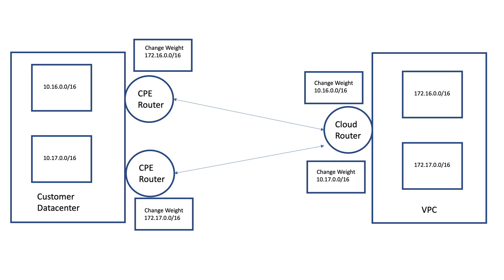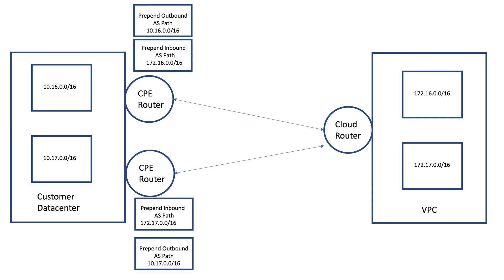AWS Networking Tutorial (AWS BGP – Critical Cloud Architect Skills Training)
In this video AWS Networking Tutorial (AWS BGP – Critical Cloud Architect Skills Training) we provide training on BGP.  BGP is an exterior gateway protocol that’s used to connect to external organizations like AWS.

BGP is widely used in cloud computing to exchange routing information with external entities like AWS.  Knowledge of the BGP protocol are very important cloud architect skills, and cloud computing career skills.

This network skills training video will be helpful cloud computing skills and will help you cloud architect career.

At Go Cloud Architects we work hard to provide the best AWS career tips, cloud computing career guidance to help you get the best cloud computing jobs!

We hope you have enjoyed this video AWS Networking Tutorial (AWS BGP – Critical Cloud Architect Skills Training)!

Want to learn how to obtain your first cloud architect job?  Join our free webinar where we teach you the steps to go from AWS certified to Cloud Architect Hired.

Are you looking to get AWS Certified?

Join one of our FREE AWS Certified Solutions Architect Associate – AWS Mentoring Sessions where we answer your AWS Certification Questions and help you learn challenging parts of the AWS certified Solutions Architect 2021 Exam. (SAA-C02)

Are you looking to get AWS certified today?  Please visit our online academy.

At of our online academy our courses are full HD video, have included mentoring, and come with a full eBook to help with your certification journey.

Learn more about our online training academy.